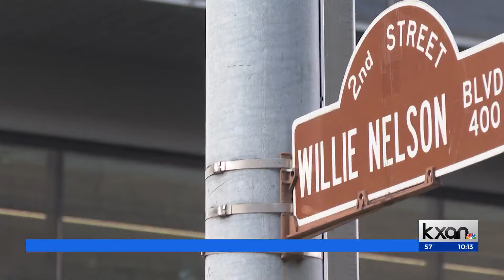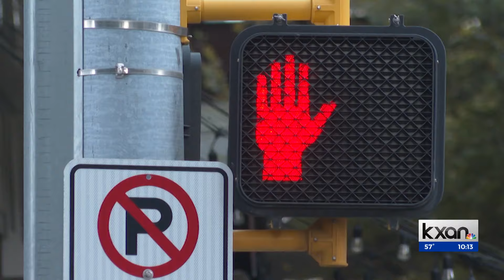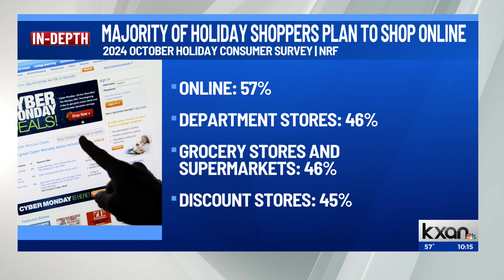Efforts to increase in-person holiday shopping in Austin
As the National Retail Federation (NRF) predicts online sales to increase about 10% year over year, downtown Austin's 2nd Street District said data also shows Gen Z leaning more toward in-person shopping.